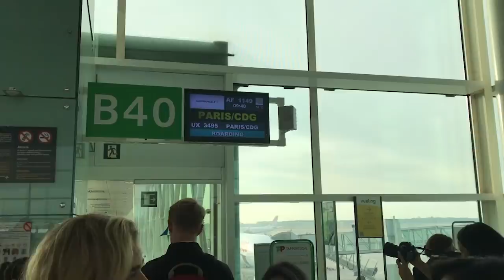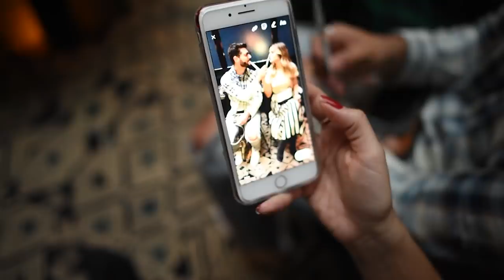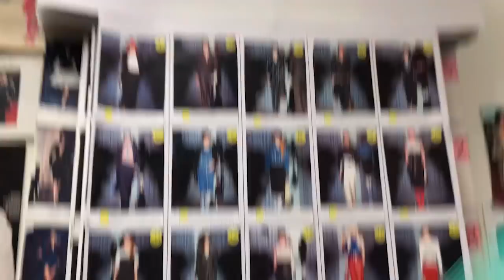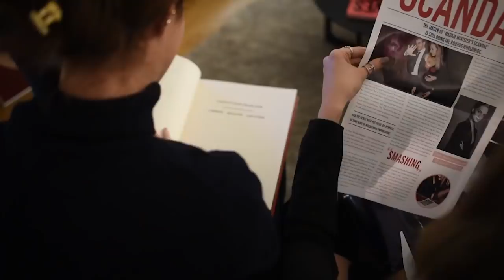Thássia Te Leva: Paris com a The Beauty Box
Oi amores! 2º episódio do Thássia Te Leva para Paris com a The Beauty Box. Eu, Camila Coutinho, Vic Ceridono e o Kadu Dantas fizemos o melhor tour de fragrâncias da vida,  e conhecemos tudo sobre o universo de perfumes. Foi incrível! Não pula nenhum minutinho do vídeo que tenho certeza que vocês vão AMAR.

Bisou, bisou!